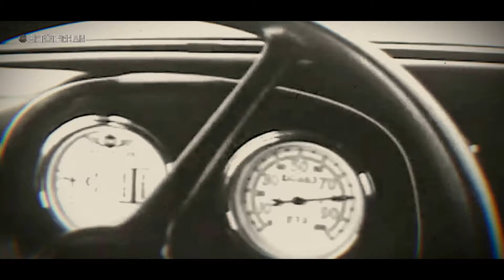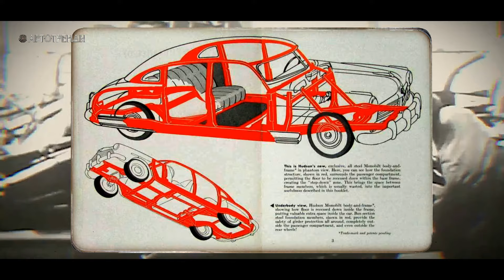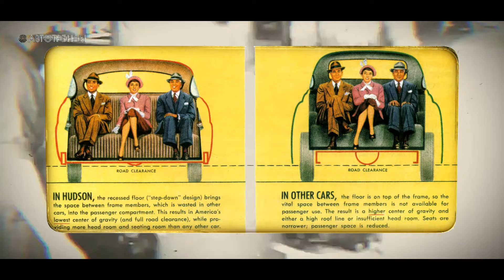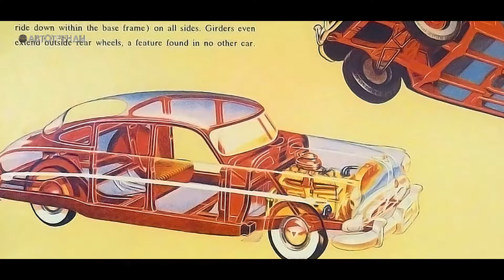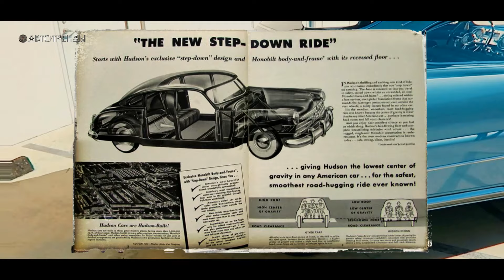Невероятный ХАДСОН ХОРНЕТ (Fabulous Hudson Hornet) и другие ТАЧКИ компании HUDSON MOTOR CAR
Невероятный Хадсон ХОРНЕТ он же Fabulous Hudson Hornet, стал героем серии фильмов ТАЧКИ от компании Pixar и героем гоночных серий NASCAR и AAA Stock начала 1950-х годов, но в то же самое время, когда гоночные Хорнеты, благодаря свое брутальной мощи и непревзойдённой управляемости, как клопов давили всех соперников по гоночным трассам, гражданские машины Hudson Hornet, вместе с коллегами-автомобилями по Step Down-платформе, не менее уверено и неумолимо приближали крушение и полное исчезновение компании Hudson Motor Car...